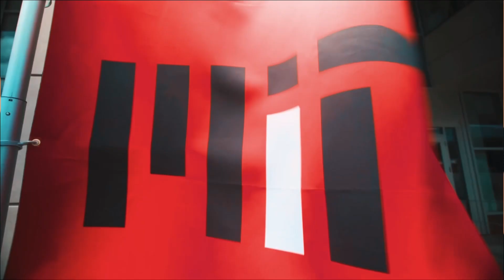CTS summit | Community Meet-up | MIT & Ivy League Aspirants Meetup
Calling all MIT &  Ivy League Aspirants! Get ready to be a part of history at the world's first offline CTS summit in Bhopal, India, on August 26!

Join us for an incredible day filled with top university students, exciting workshops, and inspirational speakers. And the best part? Everything is FREE! We've got your travel, hotels, and meals covered - so all you have to do is show up and be ready to be amazed!
Note: Everything is Vegetarian

Are you taking the SAT in August? Take it with the CTS community in Bhopal, and make unforgettable memories while conquering the test. If you're already registered at another center, no problem! Switch to Billabong International School without any fees.

This is not just an event; it's a life-changing experience. Don't miss this golden opportunity to unlock your true potential and create lasting connections. Register now and get ready for an unforgettable adventure at the CTS summit!

See you in Bhopal on August 26 - Mark your calendars and be prepared for an epic day of growth, learning, and fun!